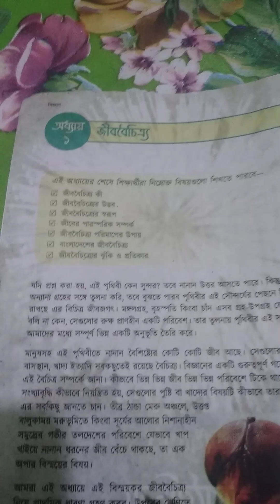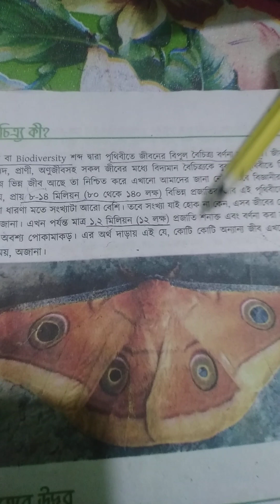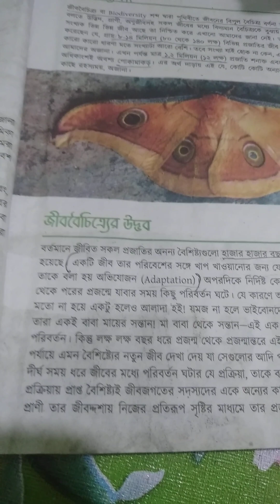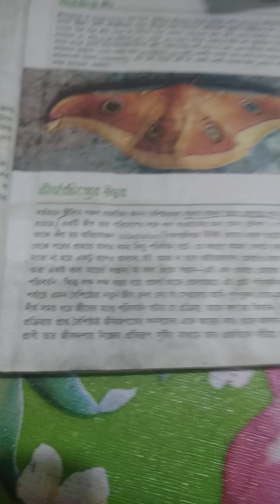বিজ্ঞান ৭ম শ্রেনী। ১ম অধ্যায়। জীববৈচিত্র। part 1